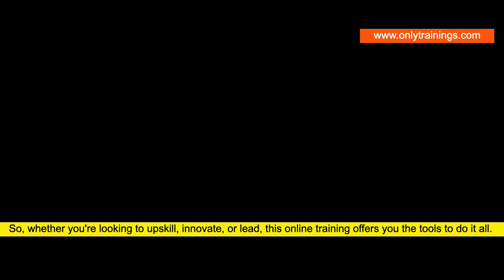Biopolymers for Industrial Applications: Formulation Techniques, Processing and Innovations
Biopolymers for Industrial Applications: Formulation Techniques, Processing and Innovations Online Training
Register here: @3